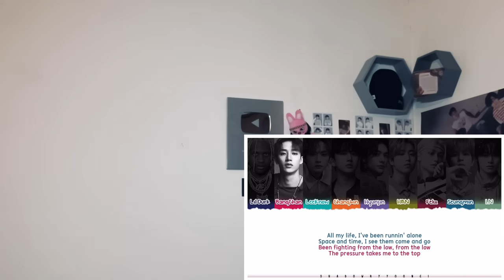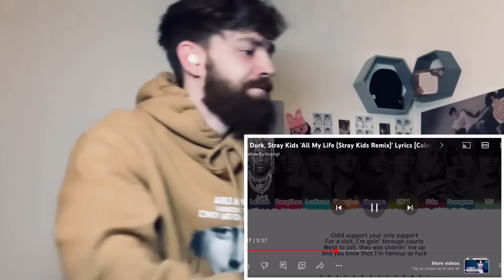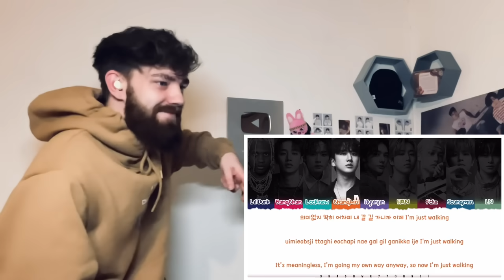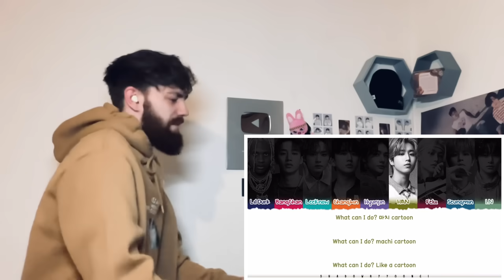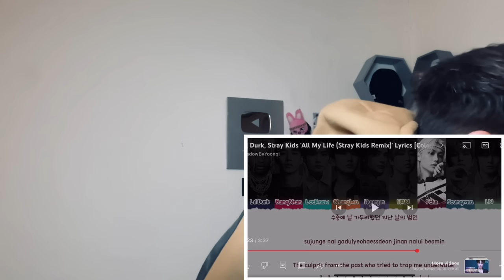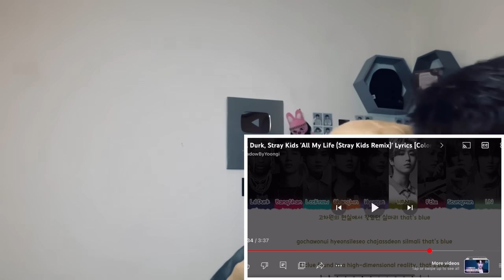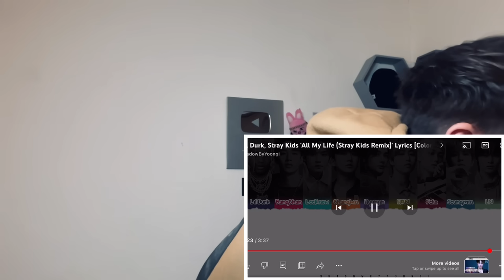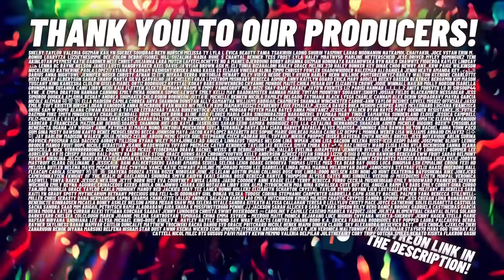TeddyGrey Reacts to 🇺🇸🇰🇷 Lil Durk, Stray Kids - All My Life (Lyrics) | REACTION